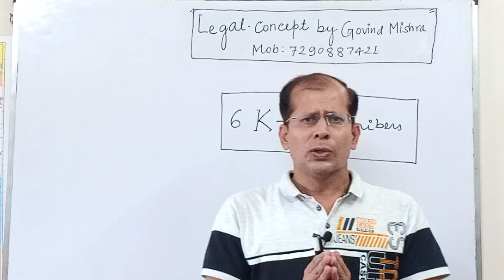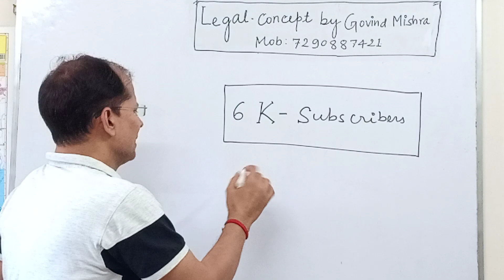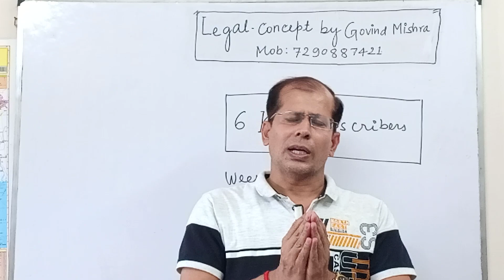One Year Completed with 6K Subscribers.😊😊